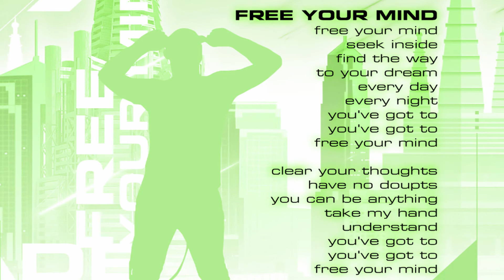Aftereffect - Free Your Mind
Band: Aftereffect
Track: Free Your Mind
Album: Krama